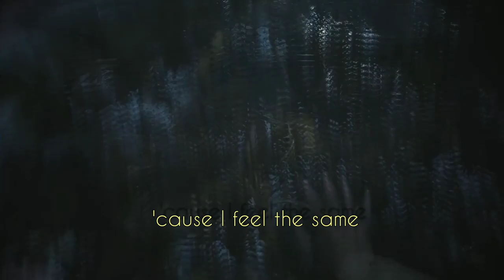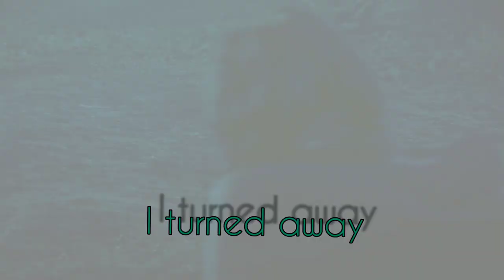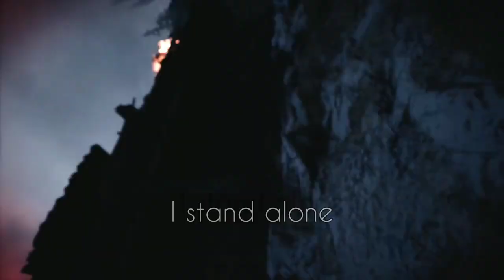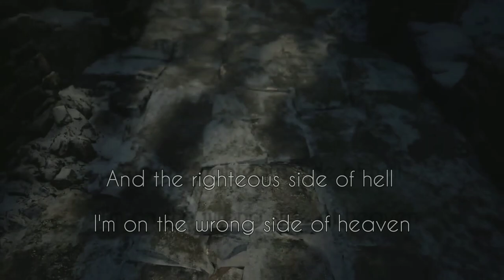Ethan Winters With Chris Redfield - (Wrong Side Of Heaven) - (Music Video) - RE# 7 AND 8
Band: Five Finger Death Punch